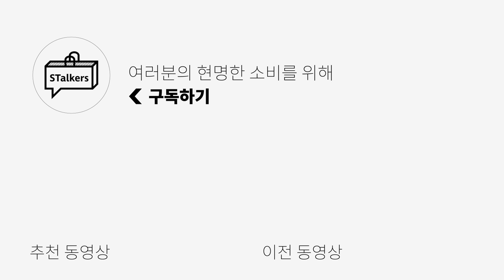세계 3대 패션대학 니트전공자의 PICK!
***오늘 우마뭉의 금전지원과 제품지원을 받아서 만들어졌습니다***

**스토커즈 X 우마뭉 기획전 링크**

오늘은 제가 정말 좋아하는 니트맛집 우마뭉의 22FW 신상들을 준비했습니다!
실물이 훨씬 더 부내나는 제품들이 많아서 영상에 최대한 보여드리려고
궁집자님이 많이 고생했어요! 여러분들도 영상을 보시고 취향에 맞으시다면
플랫폼마다의 할인률 비교해보신뒤 현명한 소비하셨으면 좋겠습니다!

0:00 오프닝
0:27 Pure saxon wool vneck pullover
1:06 Pure saxon wool vneck pullover 컬러 비교
1:09 Pure saxon wool whole garment pants
1:32 Pure saxon wool whole pullover, garment pants 사이즈 비교
2:06 Pure saxon wool layered turtleneck
2:53 Pure saxon wool layered turtleneck 컬러 비교
3:03 Pure saxon wool layered turtleneck 사이즈 비교
3:34 Pure saxon wool hooded jacket
4:40 Pure saxon wool hooded jacket 컬러 비교
4:48 Pure saxon wool hooded jacket 사이즈 비교
5:25 Blue fox double faced zipup jacket
6:39 Blue fox double faced zipup jacket 컬러 비교
6:44 Blue fox double faced zipup jacket 사이즈 비교
7:20 Pure shetland wool wing collared puffer
8:28 Pure shetland wool wing collared puffer
8:50 Pure shetland wool wing collared puffer 사이즈 비교
9:26 엔딩